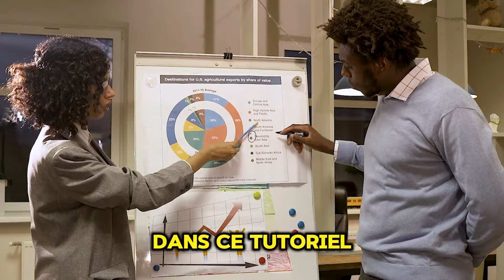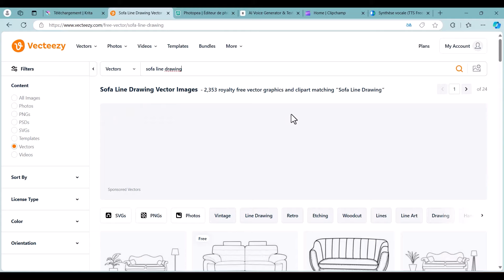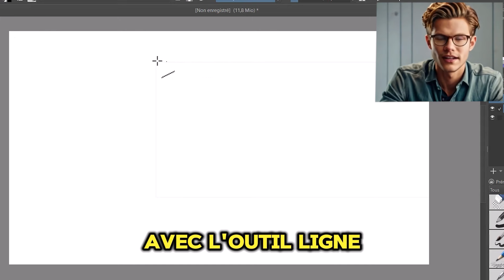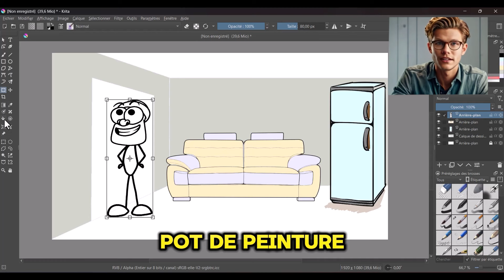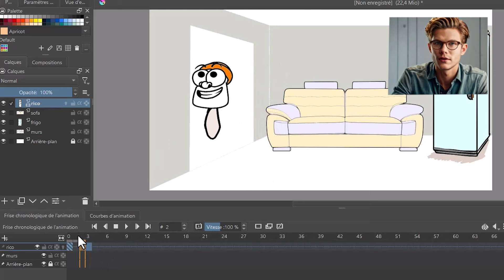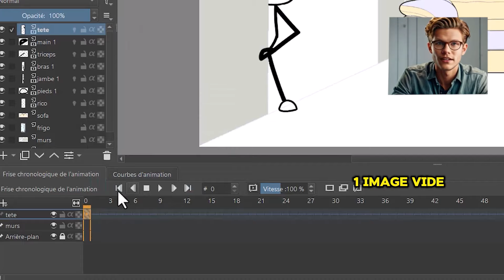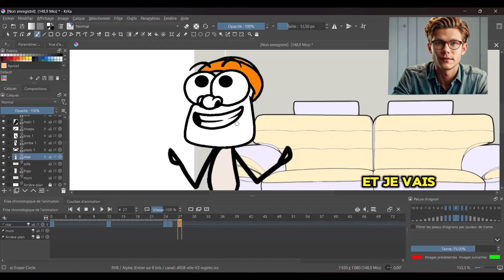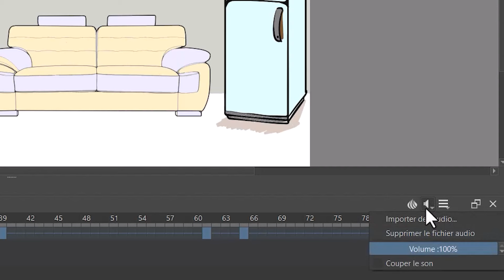Comment Créer des Vidéos Animées TikTok (et Devenir Viral)😱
Dans cette vidéo, je te montre comment créer des vidéos animées stickman et rico ou ricoanimation virale qui peuvent te faire avoir des millions de vues sur TikTok grâce à une méthode simple et gratuite et atteindre la monétisation. Si tu cherches un tuto pour faire des animations stickman sans compétences en dessin, c'est ici que ça se passe et tu pourras atteindre la monétisation et gagner enfin de l'argent sur tiktok et youtube ! +5000€/MOIS : LA VRAIE MÉTHODE 100% gratuite.

Je vais te montrer comment utiliser des outils d'IA gratuits pour créer des vidéos qui explosent en termes de vues et même te permettent de gagner de l'argent sur TikTok.

📝 Ce que tu vas apprendre :

Comment créer des vidéos rico animation
Comment créer des animations stickman gratuitement.
Les meilleures astuces pour rendre tes vidéos virales.
Comment monétiser tes vidéos TikTok rapidement.

rico animation
Créer des animations virales
Stickman TikTok IA
Gagner de l'argent TikTok
Vidéos virales TikTok
Animation IA gratuite
Comment devenir viral sur TikTok

Sommaire vidéo:

0:00 Intro
0:52  générer un script sur chatGPT
1:10  générer une voix ia gratuitement
1:55 telecharger les images sur vecteezy
4:24 créer des animations sur Krita
8:02 animer les personnage sticky et rico
14:40 faire parler sticky ou rico
17:00 ajouter la voix à rico animation
17:51 outro